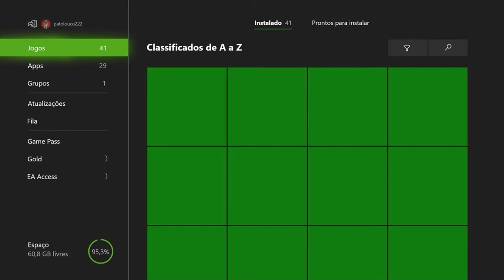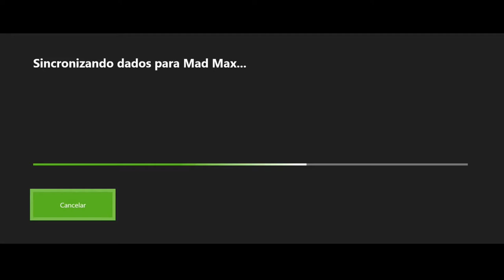Mad Max - O Círculo Da Luz On Xbox One Via Streaming Windows 10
Max precisa ganhar a confiança do líder do sertão dos Mortos e parte para o norte para um lugar chamado de O Círculo da Luz. Lá ele terá que enfrentar um desafio automobilístico.